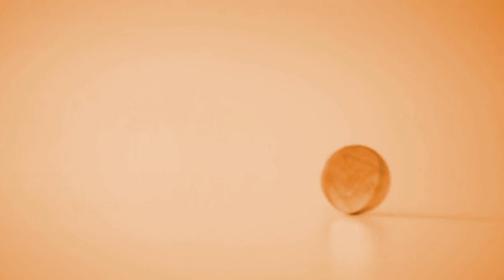Consumidor em Pauta 24/06/2024 Direito do Consumidor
O Consumidor em Pauta aborda as dúvidas da sociedade sobre Direito do Consumidor, Direito da Família, Direito Trabalhista, Direito Comercial, Direito Imobiliário e Direito Previdenciário.
Neste episódio, Direito do Consumidor com o dr Cláudio Bonatto.

Produção: Maria Lúcia Melão